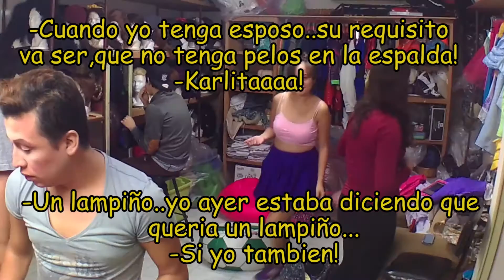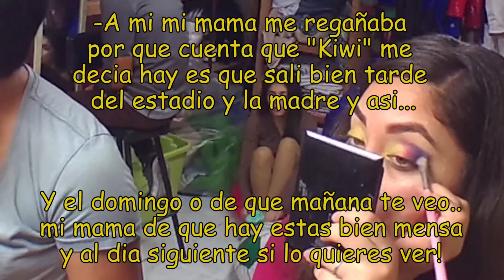VLOG EN EL TRABAJO | UN DIA EN SHOW PARTE 1 | VLOG AT WORK | EMMANEK19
Vlog en el trabajo | Un día en show | Vlog at work | Emmanek19

Hola Hola Que tal? Como estas?
Espero estén muy bien!

Hoy les presentamos la primera parte de un día o tarde de trabajo en un show! Desde que llegamos a la oficina,como nos preparamos para ir a una fiesta, hasta cuando terminamos el evento entre esos nuestros lapsos de risas y bromas pero siempre con el compromiso de hacer las cosas lindas en un escenario

Un bonito equipo de trabajo y amigos a la vez, siempre comprometidos en hacer felices a muchos niños en cada fiesta a la que vamos.

Recuerden que si les gusta el vídeo no duden apoyarnos a nuestro canal para seguir subiendo mas vídeos con tan solo 3 cosas:

-Y COMPARTE 🔁